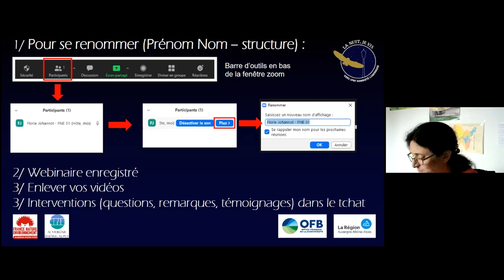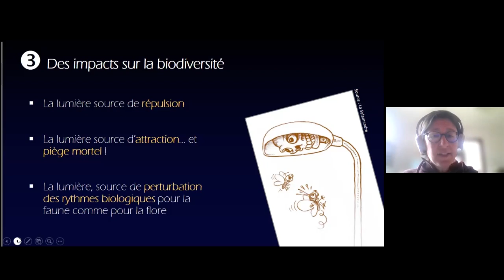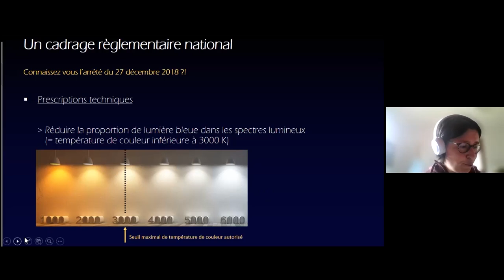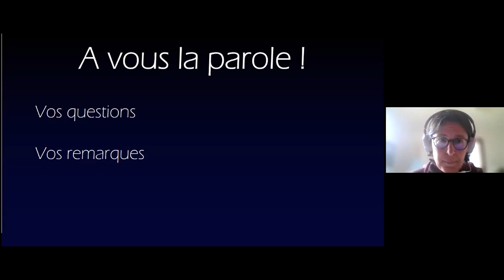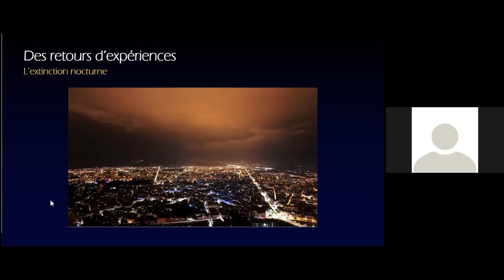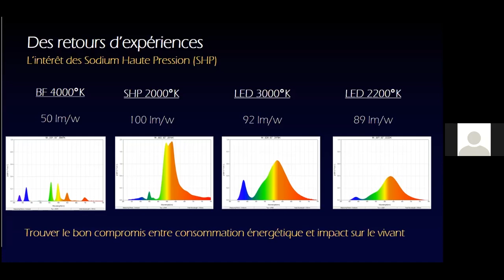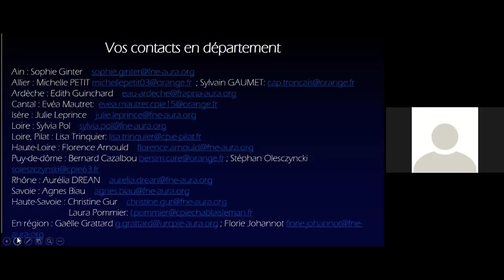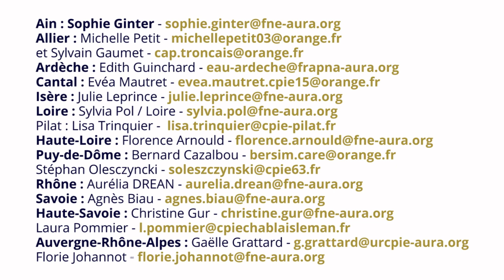[Webinaire] Vers des pratiques d'éclairage plus sobres dans nos collectivités